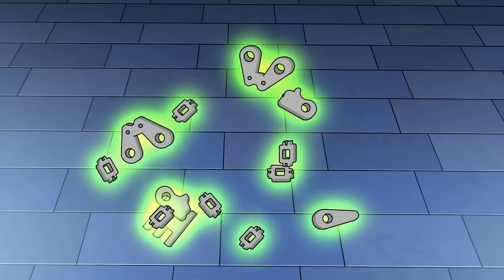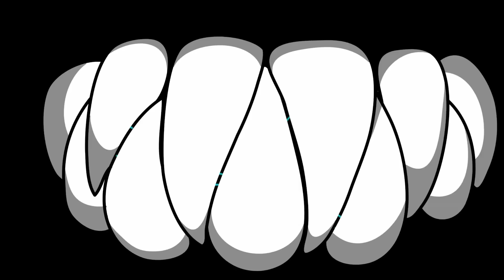주노말리 끝 [주노말리 애니메이션 C툰]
게임툰즈 '주노말리 끝' 애니메이션 한글 더빙 영상입니다.
* 원작채널 : @GameToonsOfficial